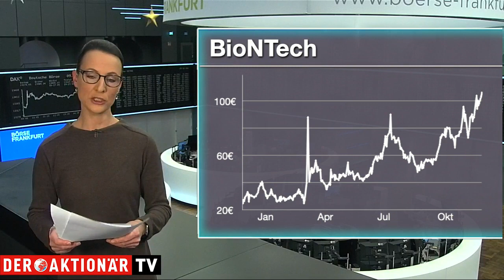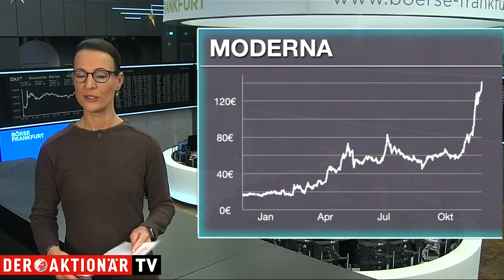BioNTech, Infineon & Moderna - die meistgehandelten Aktien des Tages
Franziska Schimke blickt in dieser Sendung auf die meistgehandelten Werte beim Onlinebroker Flatex. Welche Aktien werden aktuell am häufigsten gekauft und welche verkauft? Zudem erfahren Sie warum einige dieser Werte heute im Fokus stehen.
Unter den Käufen findet sich heute beispielsweise Infineon. Seit Jahresbeginn steht für die Infineon-Aktie bereits ein Plus von über 40 Prozent zu Buche. Zwischenzeitlich wurde sogar die 30-Euro-Marke überwunden. Heute zählt die Aktie, in einem freundlichen Marktumfeld, aber zu den wenigen Verlierern im Dax.
Bei den Verkäufen steht Moderna im Fokus. Roche treibt seine Bemühungen in der Corona-Bekämpfung weiter voran und ist nun eine Partnerschaft mit Moderna eingegangen. Im Rahmen der Zusammenarbeit will man die quantitative Messung von Antikörpern erleichtern und eine mögliche Korrelation zwischen dem durch den Impfstoff induzierten Schutz herstellen.